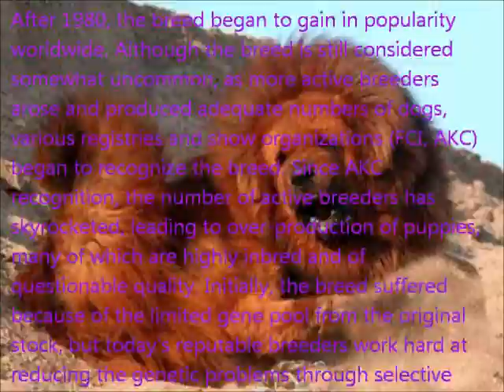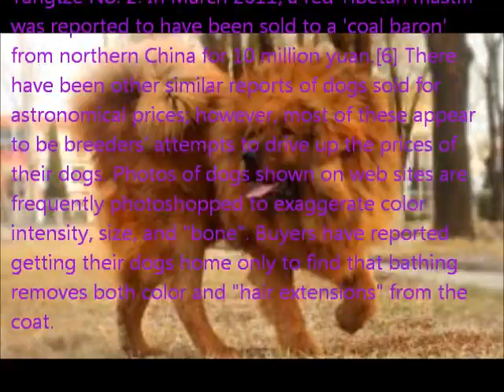Tibetan Mastiff History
Names and etymology

The Tibetan Mastiff also known as do-khyi (variously translated as "home guard", "door guard", "dog which may be tied", "dog which may be kept"), reflects its use as a guardian of herds, flocks, tents, villages, monasteries, and palaces, much as the old English ban-dog (also meaning tied dog) was a dog tied outside the home as a guardian. However, in nomad camps and in villages, the do-khyi is traditionally allowed to run loose at night.[citation needed]

The guardian type with which the modern Tibetan Mastiff breed was known across the ancient world by many names. Bhote Kukur in Nepali as bhote means someone from Tibet and kukur means dog. In Mandarin Chinese, the name is '藏獒' (Zang'Ao), which literally means Tibetan Mastiff or Tibetan "big ferocious dog". In Mongolia, it is called bankhar.

The name Tibetan mastiff is a misnomer; it is not a true mastiff. The term "mastiff" was used primarily because it meant "large dog". Early Western visitors to Tibet misnamed several of its breeds: The "Tibetan Terrier" is not a terrier and the "Tibetan Spaniel" is not a spaniel. A better name for the dog would be Tibetan mountain dog or, to encompass the landrace breed throughout its range, Himalayan mountain dog

Appearance
Illustration of a Tibetan Mastiff skull by Frédéric Cuvier

Currently, some breeders differentiate between two "types" of Tibetan Mastiff, the Do-khyi and the Tsang-khyi. The Tsang-khyi (which, to a Tibetan, means only "dog from Tsang") is also referred to as the "monastery" type, described as generally taller, heavier, and more heavily boned, with more facial wrinkling and haw than the Do-khyi or "nomad" type. Both types are often produced in the same litter with the larger, heavier pups being more rare.

Males can reach heights up to 32 inches (81.28 cm) at the withers, although the standard for the breed is typically in the 25- to 28-inch (61- to 72-cm) range. Dogs bred in the West weigh between 105 lb (47.6272 kg) and 180 lb (82 kg)—although dogs in the upper range are often overweight. The enormous dogs being produced in some Western and some Chinese kennels would have "cost" too much to keep fed to have been useful to nomads; and their questionable structure would have made them less useful as livestock guardians.

The Tibetan Mastiff is considered a primitive breed. It typically retains the hardiness which would be required for it to survive in Tibet and the high-altitude Himalayan range, including the northern part of Nepal, India and Bhutan. Instinctive behaviors including canine pack behavior contributed to the survival of the breed in harsh environments. It is one of the few primitive dog breeds that retains a single estrus per year instead of two, even at much lower altitudes and in much more temperate climates than its native climate. This characteristic is also found in wild canids such as the wolf. Since its estrus usually takes place during late fall, most Tibetan Mastiff puppies are born between December and January.[2]
Tibetan Mastiff at an international dog show in Poland

Its double coat is long, subject to climate, and found in a wide variety of colors, including solid black, black and tan, various shades of "red" (from pale gold to deep red) and bluish-gray (dilute black).

The coat of a Tibetan Mastiff lacks the unpleasant "big-dog" smell that affects many large breeds. The coat, whatever its length or color(s), should shed dirt and odors. Although the dogs shed somewhat throughout the year, there is generally one great "molt" in late winter or early spring and sometimes another, lesser molt in the late summer or early fall. (Sterilization of the dog or bitch may dramatically affect the coat as to texture, density, and shedding pattern.)

Tibetan Mastiffs are shown under one standard in the West, but separated by the Indian breed standard into two varieties:[citation needed] Lion Head (smaller; exceptionally long hair from forehead to withers, creating a ruff or mane) and Tiger Head (larger; shorter hair).